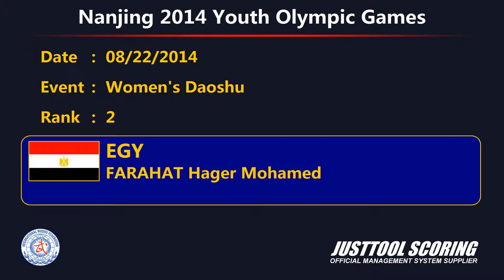Nanjing 2014 Youth Wushu Tournament - Wushu (Taolu) - Women's Daoshu (Broadsword) - 2nd Place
Taolu Women's Daoshu (Broadsword) - 2nd Place - Hager Mohamed FARAHAT (EGY)